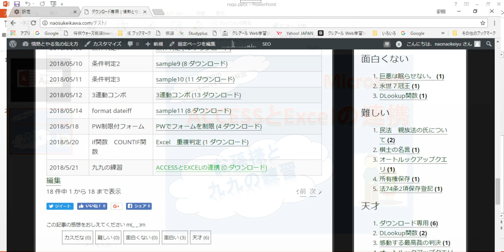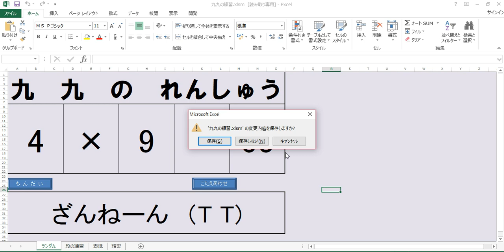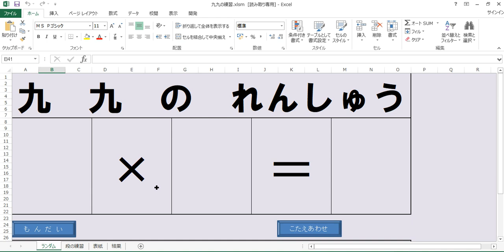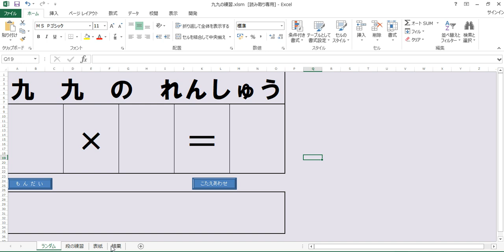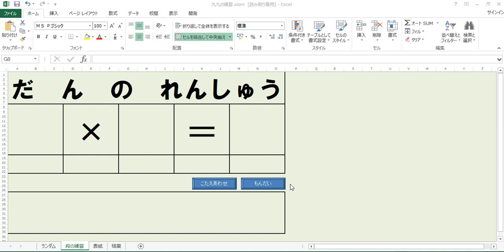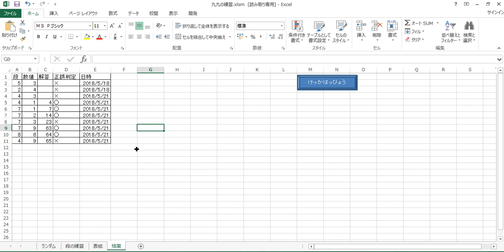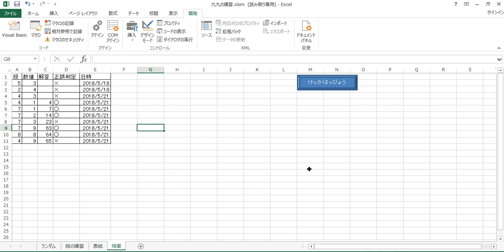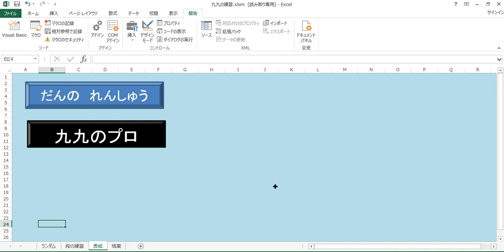ACCESSとEXCELの連携 1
ACCESSとEXCELの連携

オートルックアップクエリ